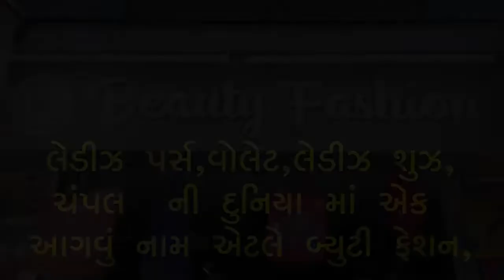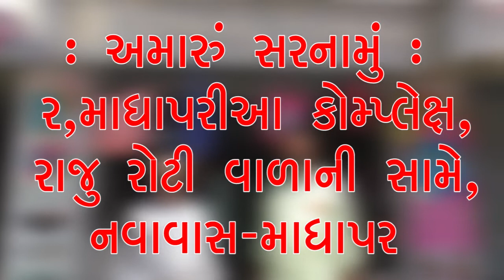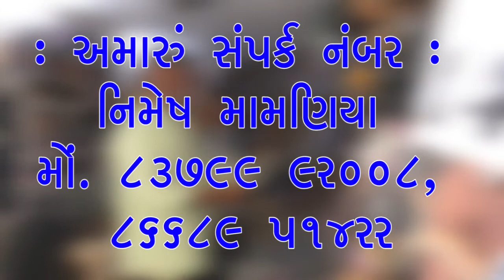કચ્છના પ્રજાજનોના વ્યાપક હિતમાં મુખ્યમંત્રી શ્રી ભૂપેન્દ્ર પટેલનો વધુ એક જનહિતકારી નિર્ણય